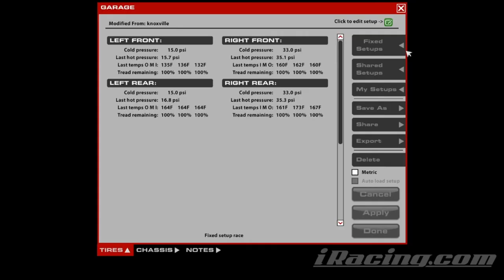ARCA @ Knoxville - Bizarro World - iRacing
Did I do well in a dirt race? What's next, will pigs fly?

Chapters:
0:00 Qualifying
8:08 Race Start
16:29 Halfway
24:29 White Flag
26:20 Incidents